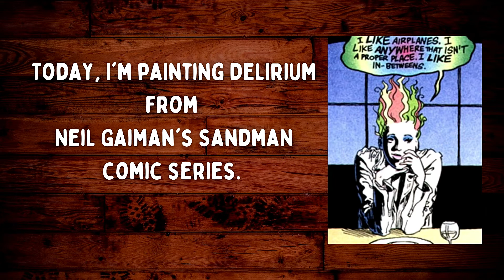Delirium Digital Painting - Neil Gaiman's Sandman Fanart [Procreate Timelapse/No Talking/Chillhop]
Neil Gaiman's Sandman is one of my favorite comics, and I love Delirium, so I had to paint her for the @paintable 30DayArtHabit Challenge. Also one of my favorite aspects of Sandman is how many artists are featured. You get the characters rendered through the eyes of different creatures. :)

How often do you make fanart?